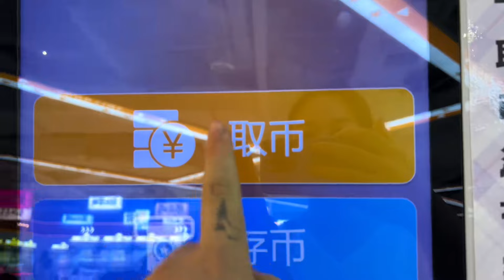周末带婆婆和女儿出门，玩电玩，吃美食，随便走走也很满足，开心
哈喽大家好~这里是我是洋妞儿
YouTube官方唯一账号
一个90后宝妈！
分享自己的生活和所见所闻！
希望给您的业余时间增添一抹色彩！